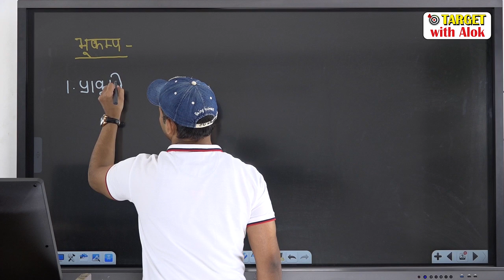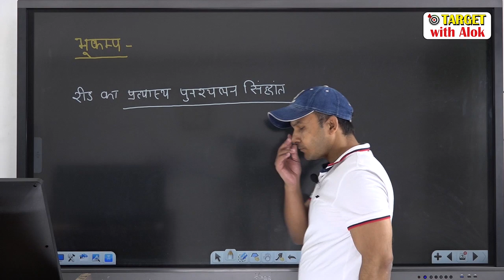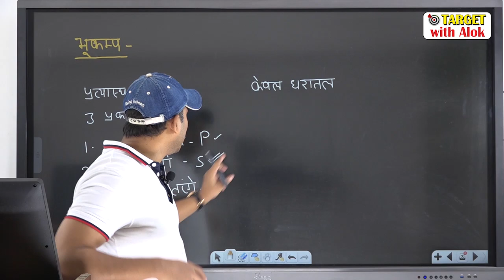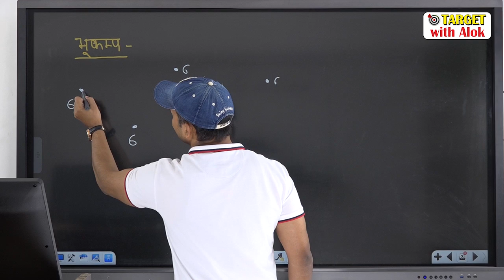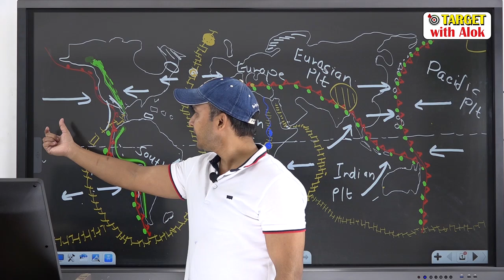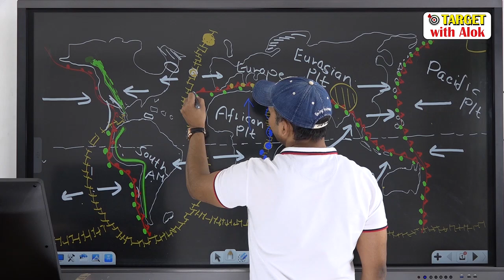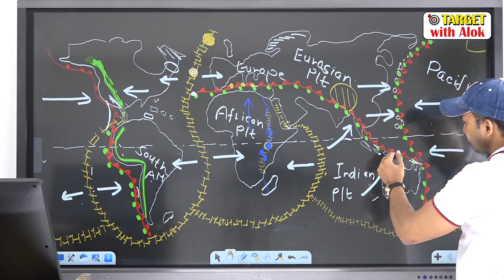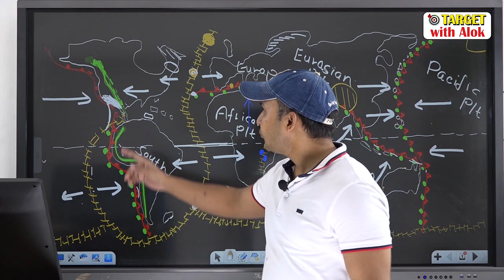Episode 8 - भूकंप Earthquake - कारण, मापन, तरंगे, भूकंप पेटियां Geography- GS 1st Paper Alok Singh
आप किसी भी तरह की पूछताछ के लिए दिए गए नम्बरों पर सम्पर्क करें 👇👇

धन्यवाद🙏